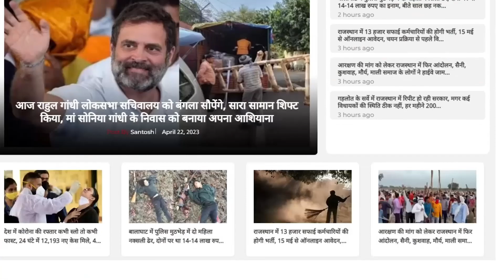Vasundhara Raje ने बनाई Ashok Gehlot की सरकार! || Sachin Pilot Vs Ashok Gehlot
Sachin Pilot Vs Ashok Gehlot ||

ashok gehlot on sachin pilot || ashok gehlot allegation sachin pilot || ashok gehlot on sachin pilot camp || sachin pilot camp and amit shah offer ||